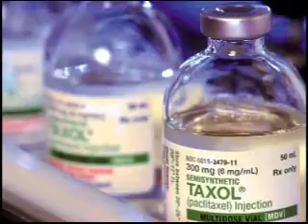Chemist Recreates Drugs Found in Trees, and Improves Upon Them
An Interview with chemist Dr. Erik Sorensen on synthetic organic chemistry of natural products.